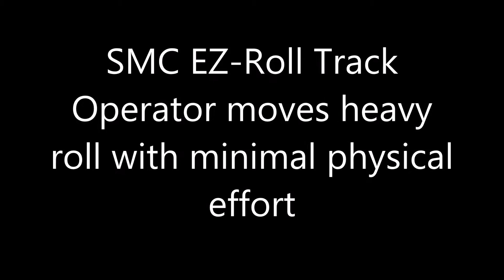V-27 Operator moves heavy roll with minimal physical effort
SMC EZ-Roll Track system allows operator to move heavy roll with minimal physical effort